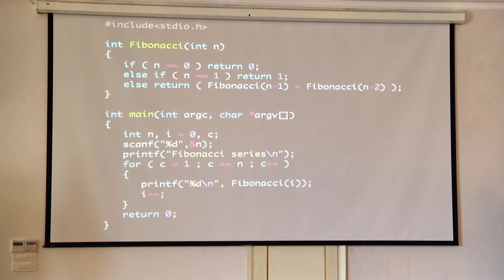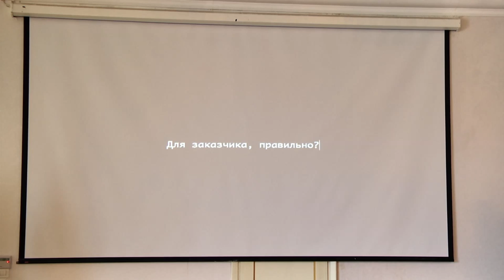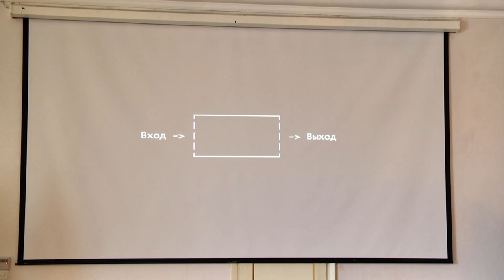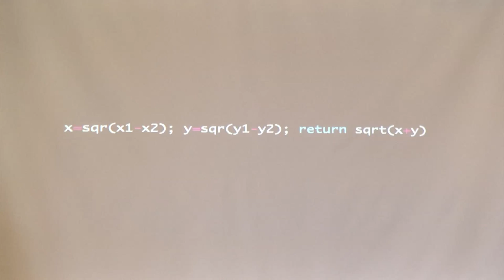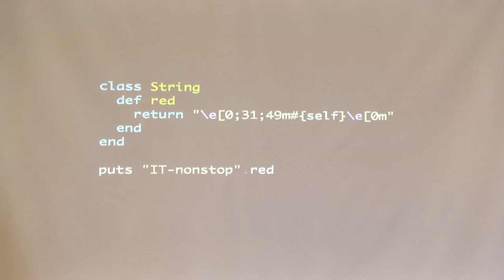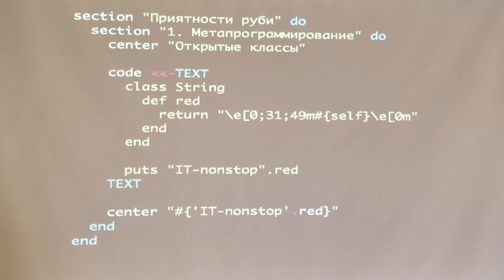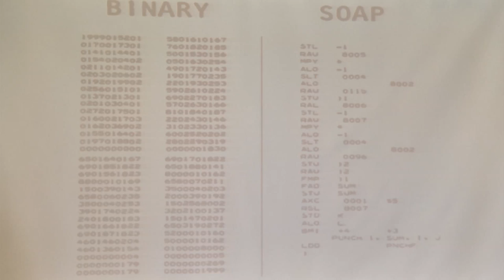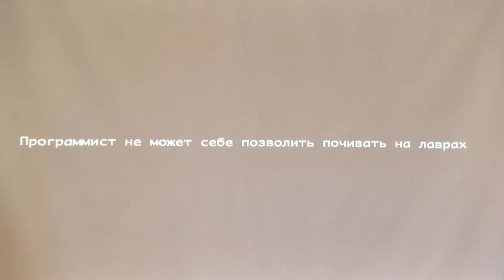Михаил Сердюк «Приятности Ruby, или Зачем писать красивый код»